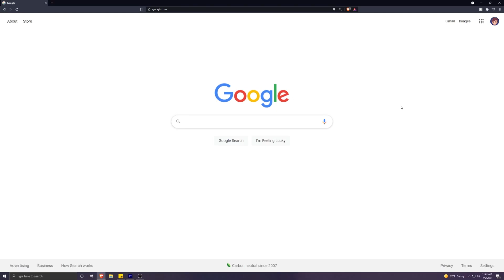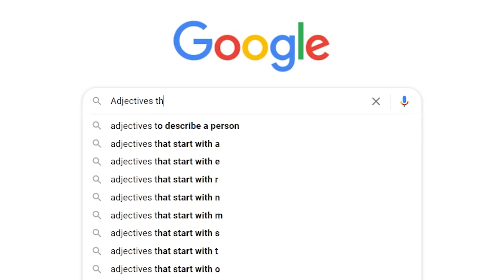My Life at McRomino's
So I worked at a little place you guys may have hear of, McRomino's... For legal purposes. So today I want to take some time to talk about some of the hilarious stories I've picked up from working there.